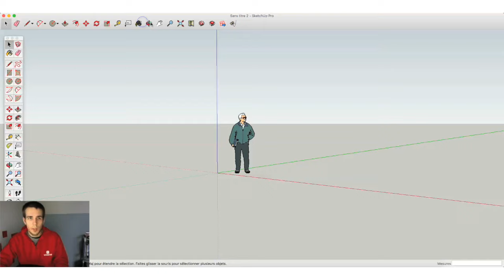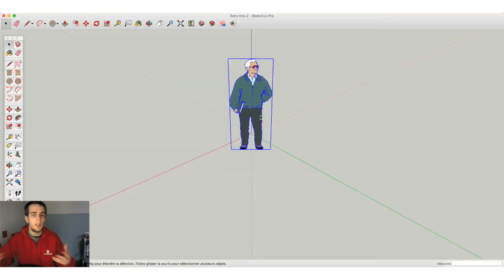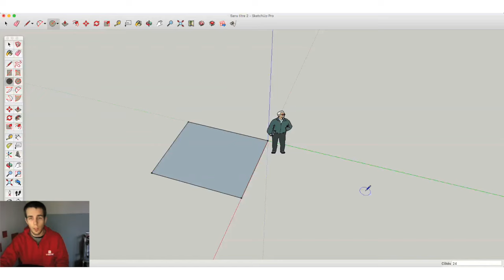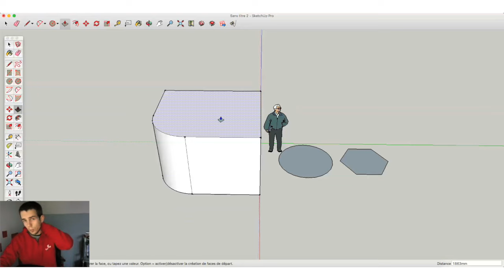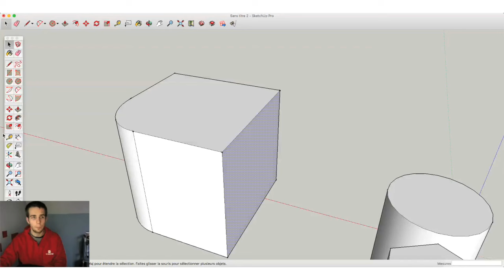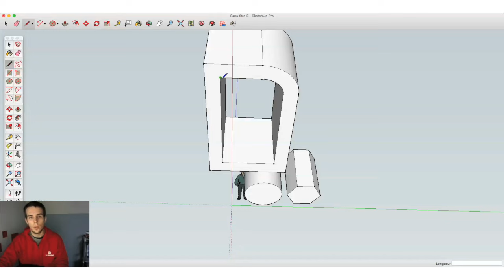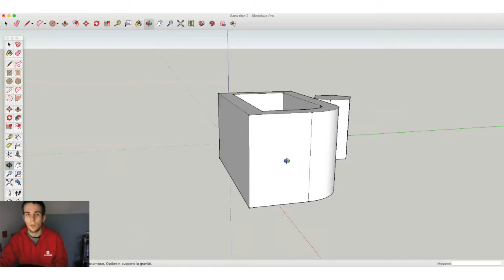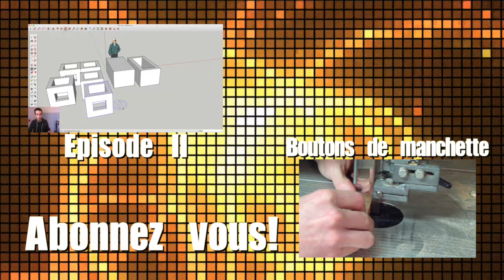Tuto SketchUp : Introduction - FR HD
Introduction à une série de vidéos sur le logiciel de création 3D de Google. Reprise des bases pour les gens qu'y n'ont jamais touché à SketchUp.